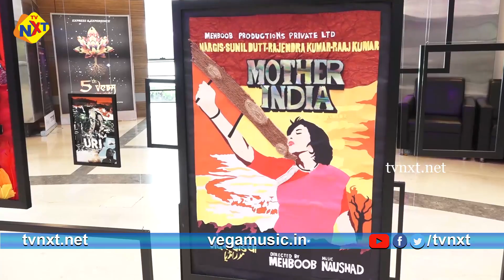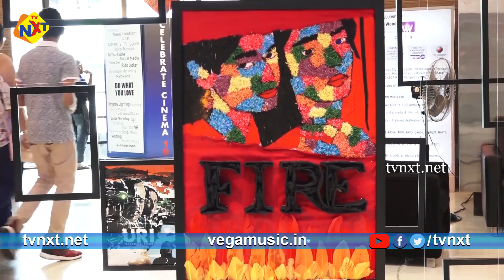Swara Bhaskar, Prakash Jha & Ranvir Shorey & Others At ‘WWI Celebrate Cinema 2019 | TVNXT Hindi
Watch Swara Bhaskar, Prakash Jha & Ranvir Shorey & Others At ‘WWI Celebrate Cinema 2019 | TVNXT Hindi